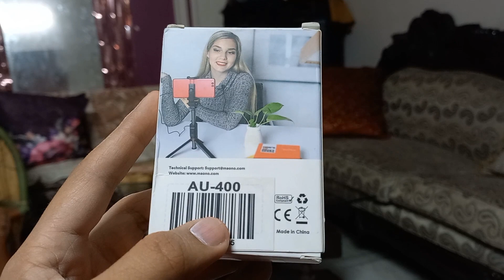Aaj se moto vlogging shuru🏍🔥 | AR VLOGS